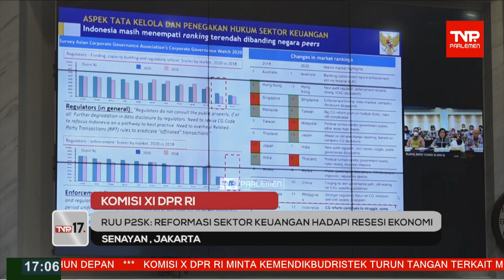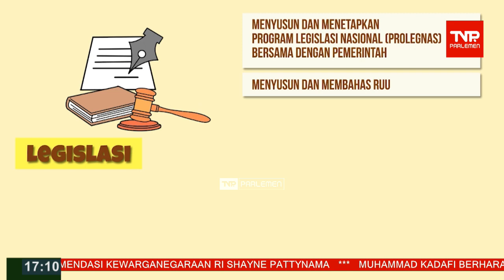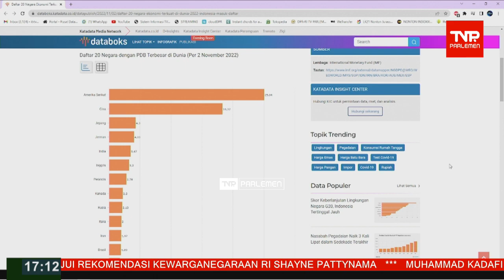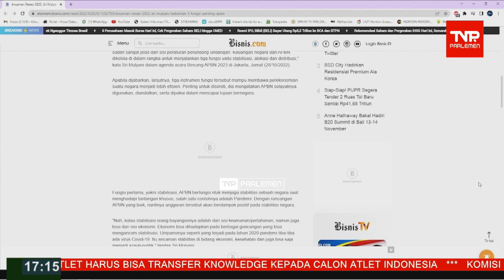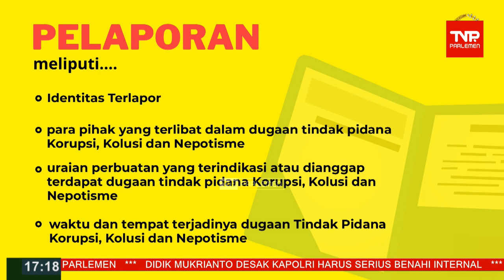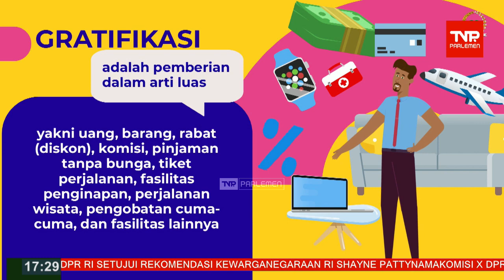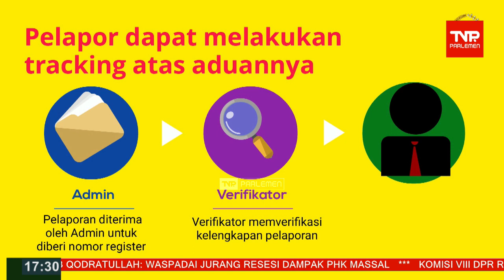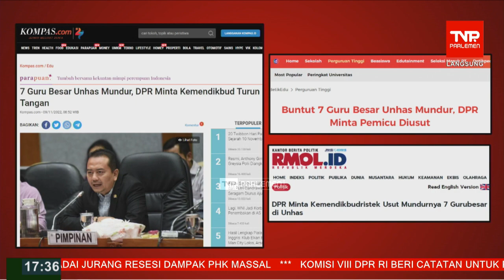TVR 17 - 10 November 2022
Narasumber